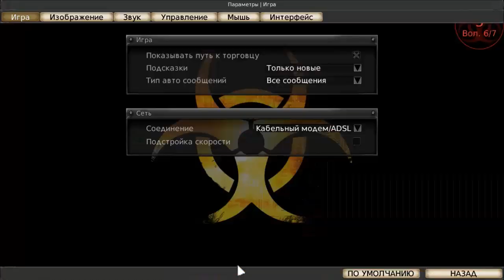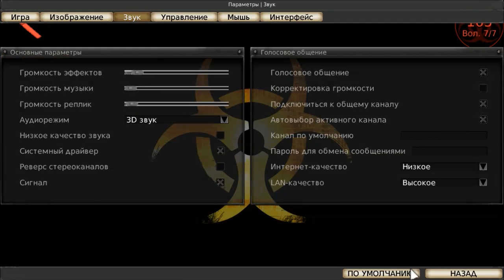Прохождение Killing Floor #1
Игра Killing Floor вышла 14 мая 2009 года, в данное видео так же входит обзор Killing Floor.

Пожалуйста!